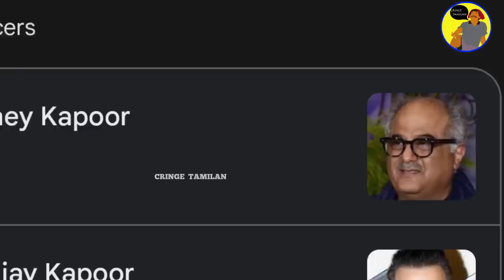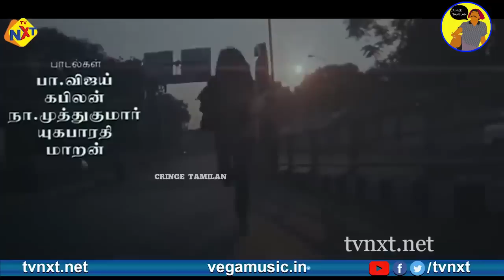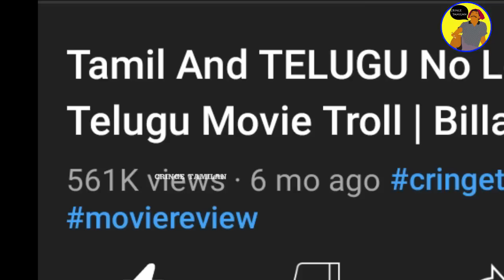வடக்கு கில்லி | Hindi Movie Troll | no logic fight scenes | Vadakkans Movie | Cringe Tamilan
Cringe Tamilan Telugu Remake Troll No Logic Fight Troll | Cringe Tamilan Telugu Movie Troll Part 2
 காவலன் ரீமேக் கேவலம் | Thalapathy Vijay | Cringe Tamilan | Telugu Movie Troll |  No Logic Fight Troll | Kaavalan Remakes kevalam  Tamil Movie Troll In Tamil

If you would like to remove any movie clips i have used in this video, send a email to and your clips will be removed immediately. We have invested lot of time and effort to raise this channel. I am happy to give the revenue to you.

HI Friends This Video Is About Trolling No Logic Fight And Scene Of a Movie
Spread Love ,Be Positive, And Love You All...

Cringe Tamilan,cringe,tamil troll,video memes,comedy,biriyani man vlogs,biriyani man,Tamil Movie Troll,movie review,tamil comedy,cringe box,movie trolls,voice cover tamil,movie narration,cinema ticket,No Logic Fight Troll
Samantha Family Man 2 Scenes vs Naga Chaithanya | Review | Tamil | Cringe Tamilan
  Ntr comedy video
telugu fight trolls in tamil
tamil funny videos 2021